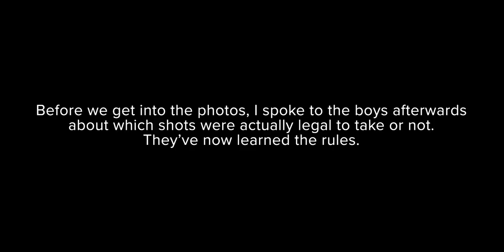Photo-Battle | Gold Coast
It's that time of the month baby! In today's video we'll be battling to the death in an intense DJI drone Photo-Battle!! Mavic Pro vs Mavic Air vs Mavic Pro, who will win?